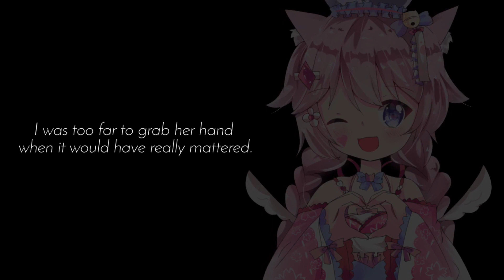[E7] - [SPECIAL] Alternia - “Last Hopes . . .”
There was so much animation that it didn’t look like an episode anymore, but hErE yA Go =,3